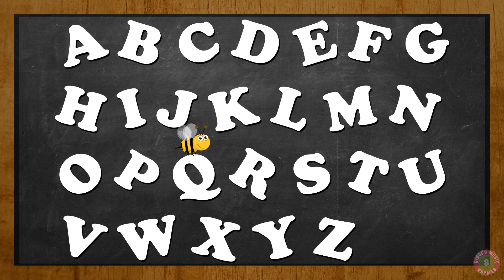Learn the letter C | Phonics song for children | Alphabet Song | C for Cat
Learn the alphabets and their sounds through this simple phonics song.

 CREDITS:
Lyrics & Vocals: Bindi Mahesh
2D Animation: Debdayal Nath